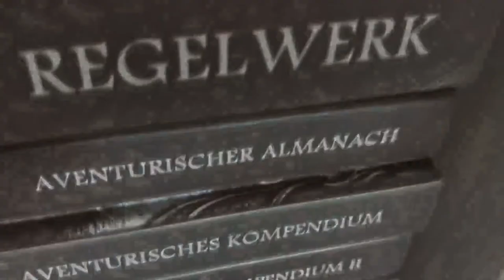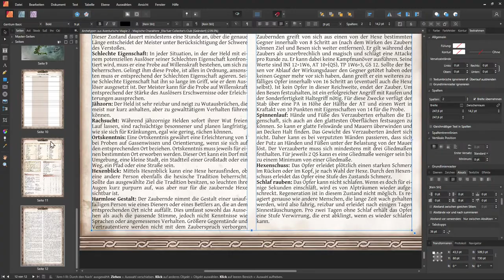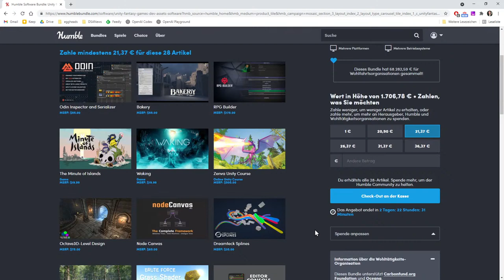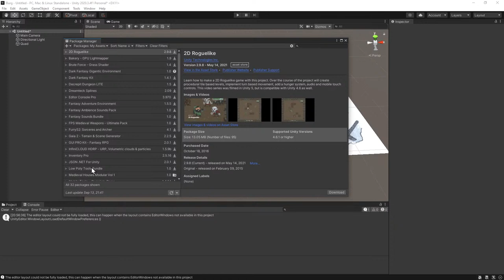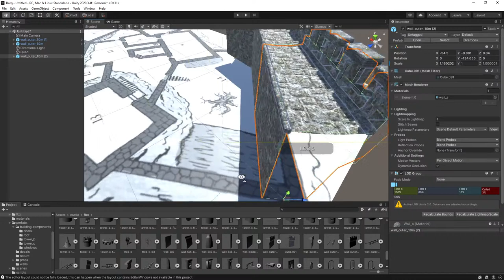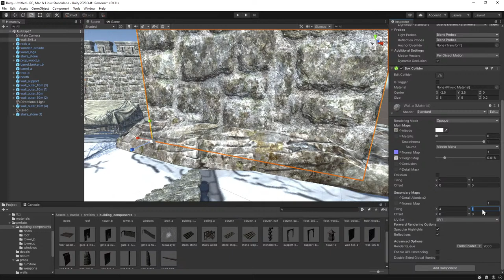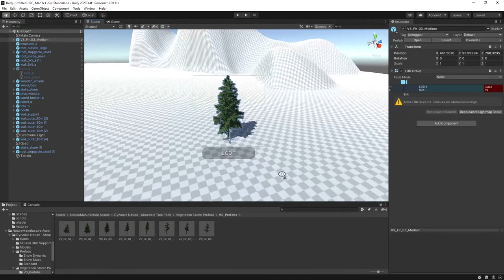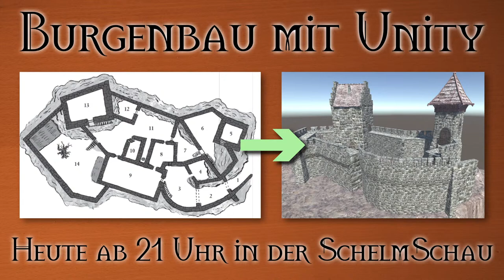SchelmSchau 037: Burgenbau mit Unity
Genug von langweiligen 2D-SW-Grundrissen und Battlemaps? Wie wäre es mal mit realistischen 3D-Modellen? Der Schelm zeigt Euch heute ab 21 Uhr, wie man mit Unity und dem Fantasy Humble Bundle tolle 3D-Burgen bauen kann.

00:00:00 Vorspann und Begrüßung
00:02:39 Nandus-Vademecum
00:04:31 Hjaldinger-Saga 3: Eis
00:06:39 Aventurische Abenteurer 1+2
00:14:46 Mystery-Crowdfunding-Let's-Play
00:17:50 Ulisses-Online-Con
00:18:28 Thalionmel-Neuauflage
00:20:52 Ulisses-Spiele-Classics
00:22:05 Unity
00:25:25 Fantasy Game Dev Humble Bundle
00:30:30 Unity Oberfläche
00:32:18 Grundriss einbauen
00:40:28 Mauern bauen
01:15:12 Landschaft
01:25:10 Charaktere
01:35:35 Schlussgeplänkel und Verabschiedung